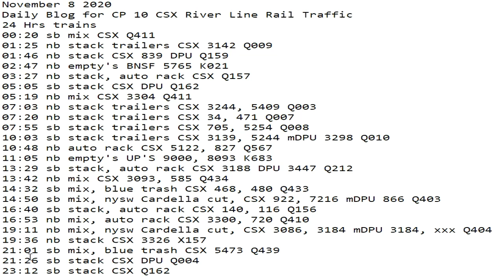November 8 2020 24 Hrs CSX Trains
24 Hrs trains
00:20 sb mix CSX Q411
01:25 nb stack trailers CSX 3142 Q009
01:46 nb stack CSX 839 DPU Q159
02:47 nb empty's BNSF 5765 K021
03:27 nb stack, auto rack CSX Q157
05:05 sb stack CSX DPU Q162
05:19 nb mix CSX 3304 Q411
07:03 nb stack trailers CSX 3244, 5409 Q003
07:20 nb stack trailers CSX 34, 471 Q007
07:55 sb stack trailers CSX 705, 5254 Q008
10:03 sb stack trailers CSX 3139, 5244 mDPU 3298 Q010
10:48 nb auto rack CSX 5122, 827 Q567
11:05 nb empty's UP'S 9000, 8093 K683
13:29 sb stack, auto rack CSX 3188 DPU 3447 Q212
13:42 nb mix CSX 3093, 585 Q434
14:32 sb mix, blue trash CSX 468, 480 Q433
14:50 sb mix, nysw Cardella cut, CSX 922, 7216 mDPU 866 Q403
16:40 sb stack, auto rack CSX 140, 116 Q156
16:53 nb mix, auto rack CSX 3300, 720 Q410
19:11 nb mix, nysw Cardella cut, CSX 3086, 3184 mDPU 3184, xxx Q404
19:36 nb stack CSX 3326 X157
21:01 sb mix, blue trash CSX 5473 Q439
21:26 sb stack CSX DPU Q004
23:12 sb stack CSX Q162